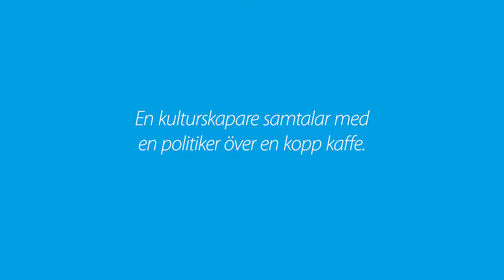Politikerfika - Helena Andreeff Laurin & Agnes Lundgren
Ett inslag i kulturenhetens serie Politikerfika: En kulturskapare ställer en fråga till en utvald politiker över en kopp kaffe. Här möts konstnären Helena Andreeff Laurin och Agnes Lundgren (FI).